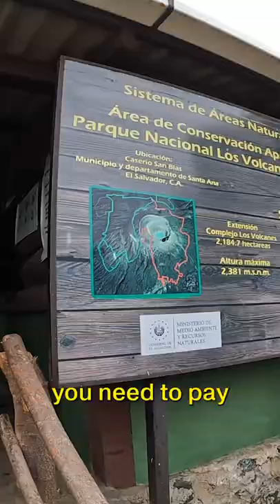Must visit in El Salvador 🇸🇻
El Salvador, everyone goes to El Tunco but instead they should visit the volcano in Santa Ana!

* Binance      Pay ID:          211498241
* BTC             1GzrkvgxuYChUHudCLKYDT85MJauma9oy3